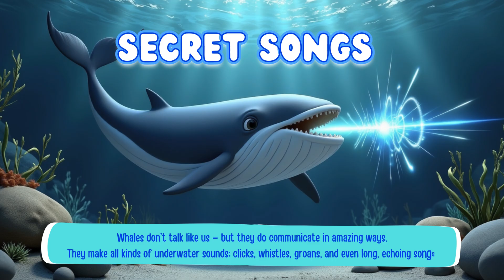Whales for Kids | Meet the Ocean Giants | Educational Video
In this video, children will learn about whales, the gentle giants of the ocean, their behavior, habitats, and the important role they play in marine ecosystems. Kids will discover fun science and nature facts about these amazing animals.

Perfect for:
✓ Curious kids aged 5–9 who love learning about the world
✓ Parents and teachers looking for safe, educational content
✓ Classroom lessons, homeschooling, or at-home learning

Welcome to Little Blue Wonders!
Fun, colourful, and educational videos for kids, designed to make learning magical and engaging.

📌 Explore our sister channel Little Blue Tunes for fun educational songs that make learning even more magical.